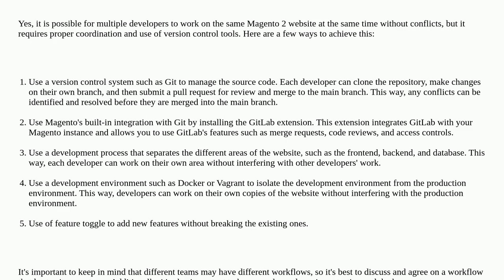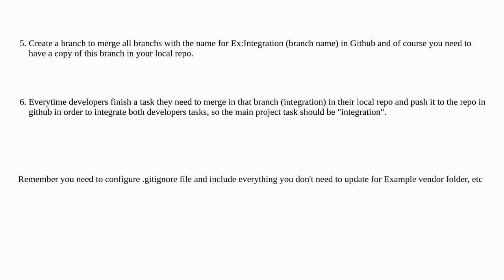Can two Magento developer work simultaneously on same magento 2 website?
A special thanks goes out to the community

  magento2